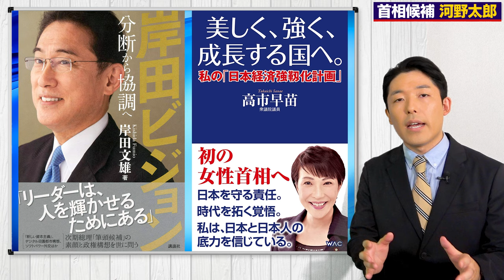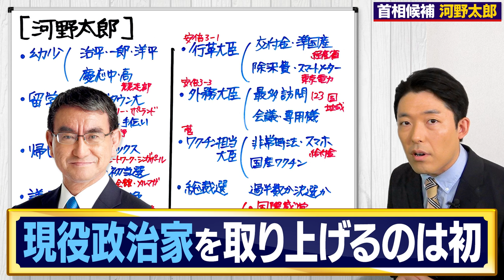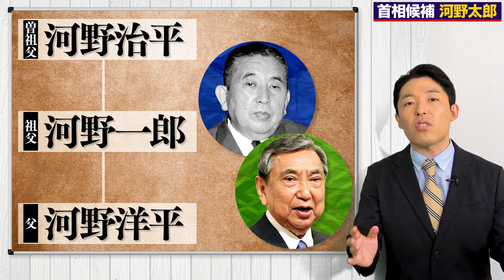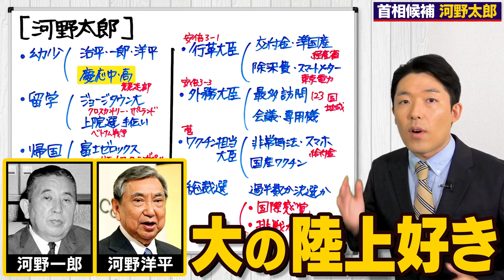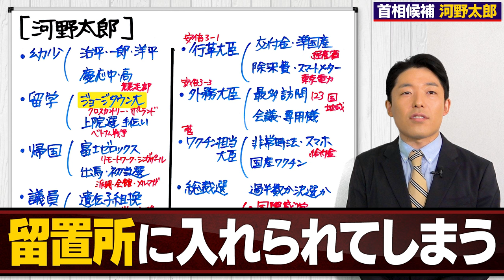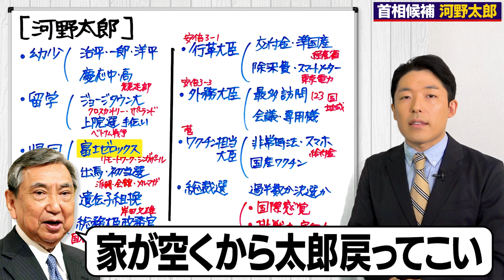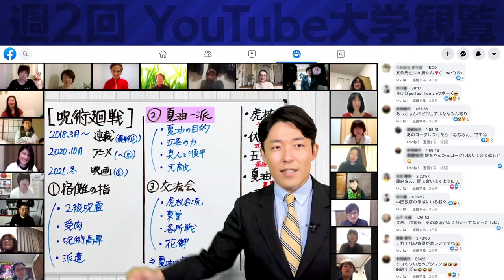【河野太郎①】総裁選の主役となるか！突破力の異端児・河野太郎を徹底解剖！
【動画目次】
00:00 OP
03:33 幼少
10:35 留学
30:07 帰国
40:24 次回予告

この動画の参考文献：
「日本を前に進める」河野太郎（PHP研究所）